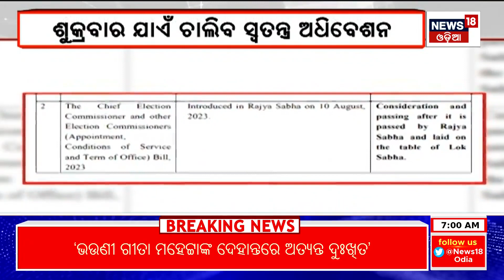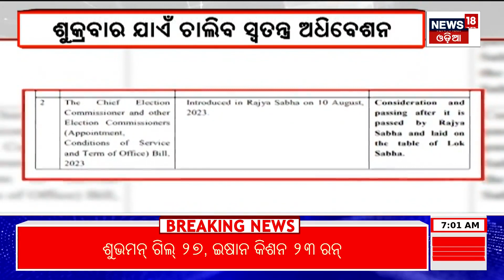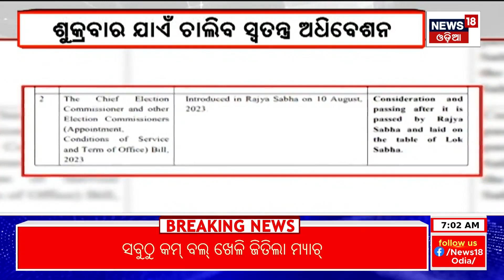Back Parliament Special Session All Set To Begin Today | Breaking News | Odia News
The five-day special session of Parliament is all set to commence tomorrow, Monday, September 18. The proceedings will begin with 'Samvidhan Sabha'. The Central government has decided to start the special session.